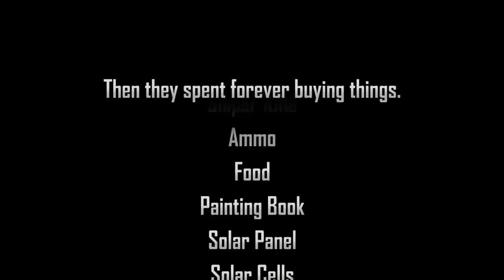7 Days to Die - The Scary New Trader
7 Days to Die : It's moving day again! But first, the guys all head out together to investigate something curious that Doraleous spotted just before the last horde.

Seven Days to Die Music (in order of use):

"Lone Wolf" by Dan Lebowitz

"Hold On A Minute" by Silent Partner

"Micro Fire" by Silent Partner

"Hiiltop" by Dan Lebowitz